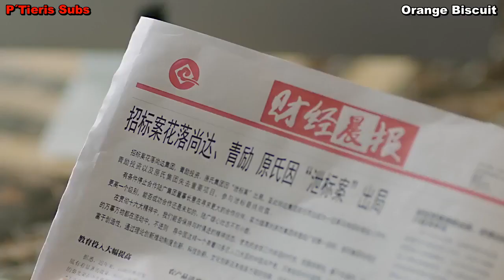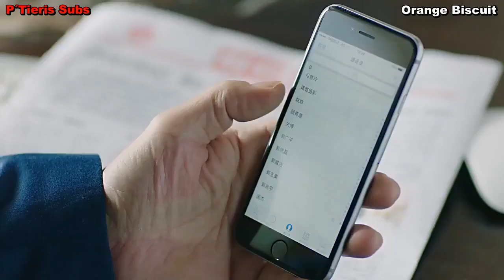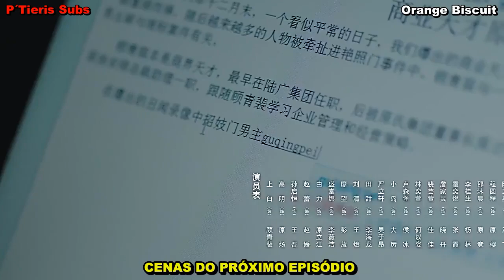Inimigo amado (Beloved Enemy) - Episódio 14 (Legendado em PT-BR)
Sinopse:
No primeiro dia de trabalho ao lado do empresário renomado, Gu Qing Pei, em seu novo local de trabalho, O presidente traz seu filho vigoroso e arrogante, Yuan Yang. Yuan Yang que vê através da máscara de hipócrita de Qing Pei, mas devido ao seu pai pressioná-lo, ele não pode prejudicar ele. Portanto, Yuan Yang aprende pela primeira vez que há coisas que não podem ser comprada por dinheiro ou punhos. Ele continua tentando colocar o Qing Pei em apuros, mas Qing Pei a vê levemente as verdadeiras intenções dele e tentar resolve esse problema.